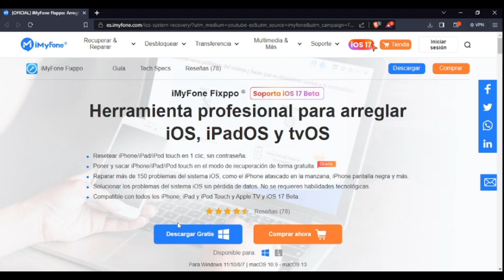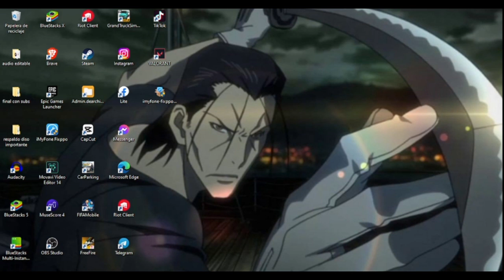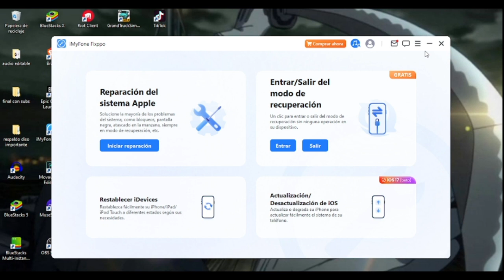✅COMO SOLUCIONAR ERROR SUPPORT.APPLE.COM/IPHONE/STORE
Aprende a como solucionar error ya que solo tienes que seguir los pasos que explicamos en este tutorial.